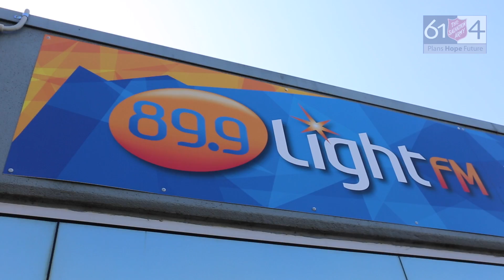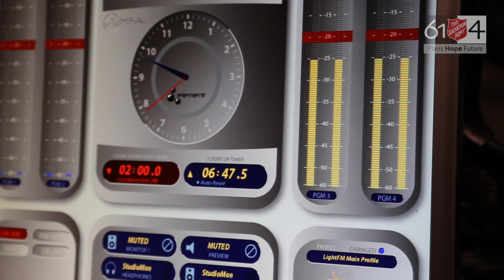89.9 LightFM team up with The Salvation Army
LightFM have teamed up with The Salvation Army to help support those in need as Christmas approaches.